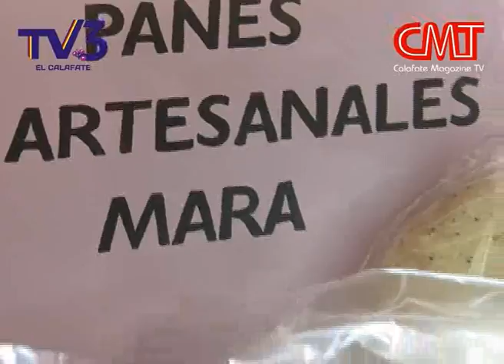9º Feria Calafate Emprende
Se llevo a cabo en el Centro Integrador Comunitario (C.I.C.) la "9° edición de Calafate Emprende". Esta feria que no cesa en su crecimiento. hubieron 48 productores y manualeros locales. Los vecinos/productores exhibieron los distintos productos que tienen a la venta a precios muy accesibles.